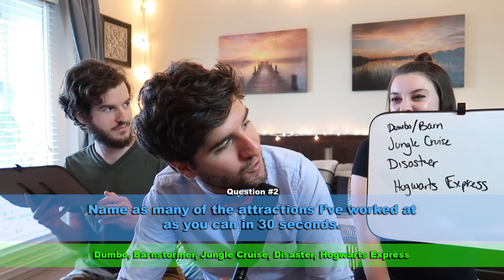A Theme Park Trivia Game Show About Me! (ft. Dennis and Brennan)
Before Dennis drove back up to Atlanta with his roommate, I created a miniature theme park trivia game all about myself! That's not conceited at all, right? I came up with 10 questions about my Disney/Universal likes, dislikes, opinions, and work history and presented them to Dennis and Brennan to answer with varying point worth. I think this turned out to be a lot of fun, and I'm glad I got to do it before Dennis left!